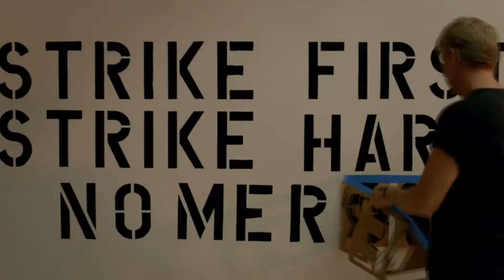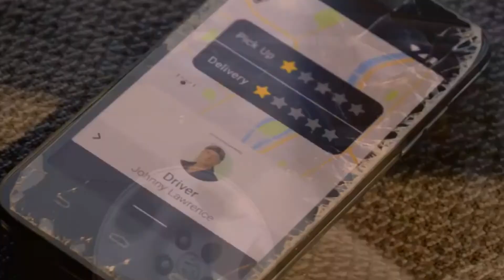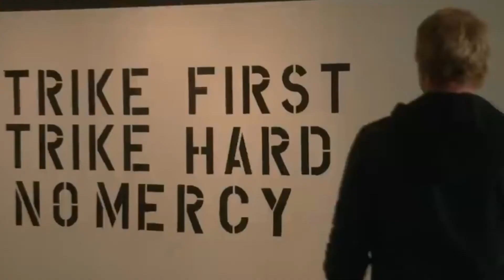Cobra Kai Temp 5, Opinion y Analisis ¿es la mejor temporada? ¿Que veremos en la temporada 6? 🐍 💥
Después de una larga espera finalmente llegó a la plataforma de Netflix la quinta temporada de Cobra Kai pero ¿realmente fue una buena temporada?

Si te gusto el video regálame un like:)

¡Sígueme!